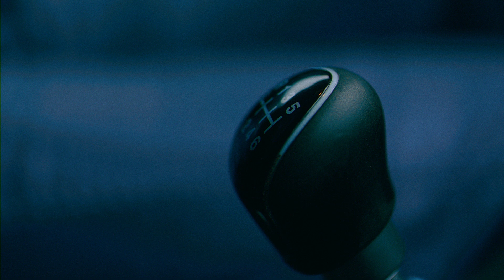Battlefield 1 х Яндекс.Такси: испытание на прочность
С 18 октября на дорогах Москвы появились Battletaxi — игромобили Яндекс.Такси, в салоне которых можно поиграть в Battlefield 1. Первым опробовать самый ожидаемый шутер этой осени на борту такси смог популярный блогер Антон Логвинов. Антону пришлось проходить кампанию не только на Xbox One, но и в жизни — его пилотом был Андрей Каргинов из команды КАМАЗ-мастер, победитель ралли «Дакар».